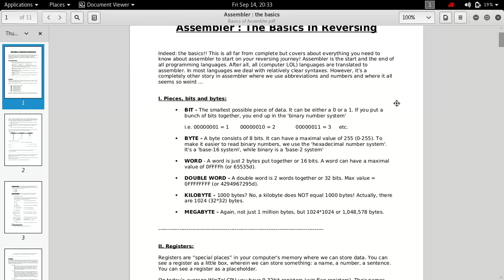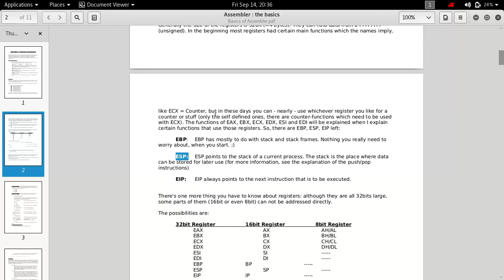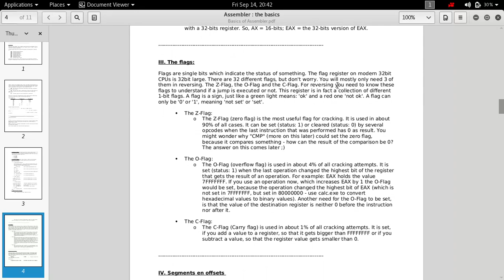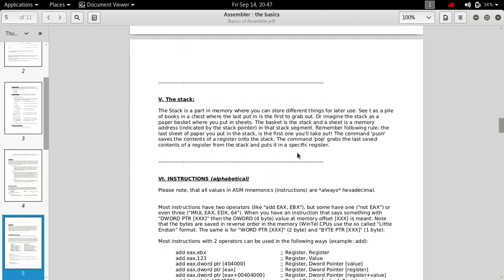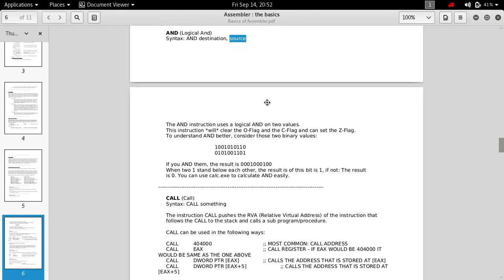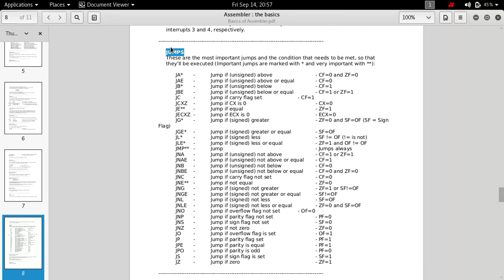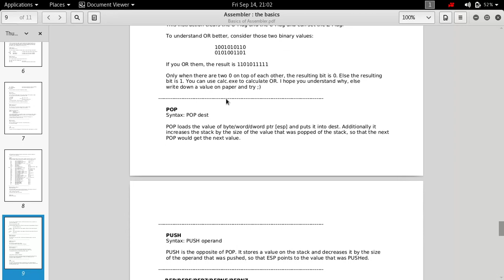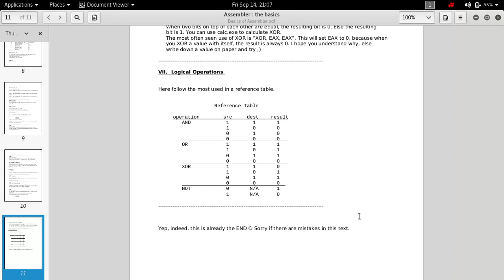Assembler - The Basics in Reversing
This video is meant for beginners to help them getting started with assembly language and reverse engineering. It is important to have a good understanding of assembly language before diving deep into reverse engineering.